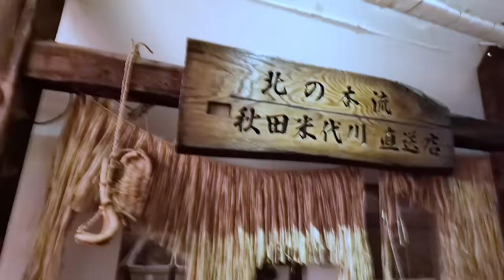日本に恋した米国人ご夫妻、馬刺しに感激！秋田料理の数々を体験！なまはげ登場にテンションMAX!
今回のお店　なまはげ　銀座店

この動画が好きな方は是非こちらもお楽しみください！

うなぎと遠距離恋愛！？
うなぎに感動して泣いちゃった

和牛がうますぎてトリップ。。
和牛リアクション王、爆誕！